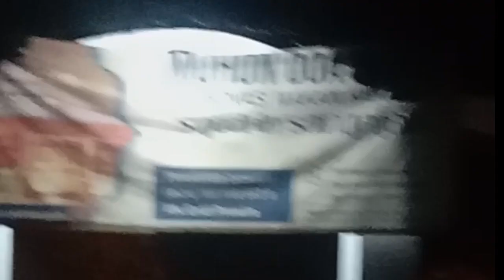BERZIARAH Kemakam Abuya KH.Uci Turtusi & Syekh Sanga Jati.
KH Uci Turtusi adalah tokoh ulama besar yang sangat dihormati dan disegani oleh semua kalangan masyarakat. Namanya harum khususnya bagi warga Kabupaten Tangerang. Banyak jemaah yang merindukan sosok sang ulama kebanggaan Tangerang dengan segudang ilmu yang ia sampaikan dengan ikhlas, menyejukkan, dan mudah dipahami.